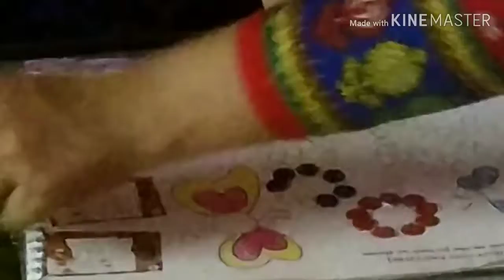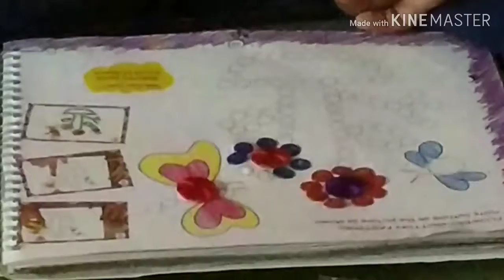Art & Craft Activity | Button pasting on flower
Summer camp activity 2 | Art & Craft Activity,
Art & Craft Activity for 3 years old baby, summer camp activity for kids, summer camp activity for children